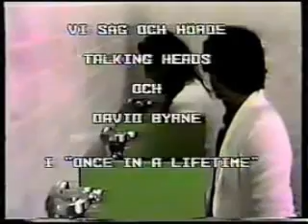Alice Cooper - Zipper catches skin tv spot